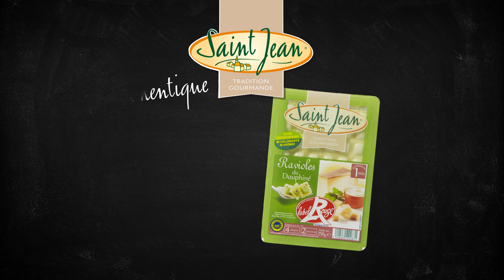Qu'est-ce que la Raviole de Romans® ?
Découvrez la Raviole de Romans®.